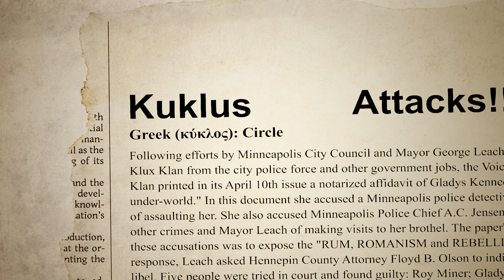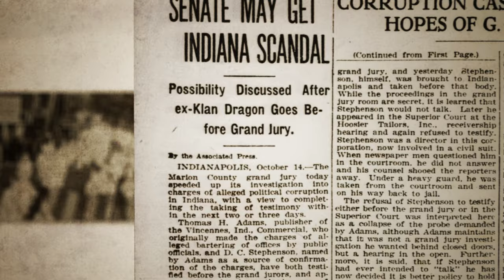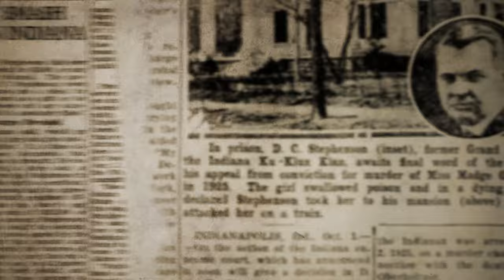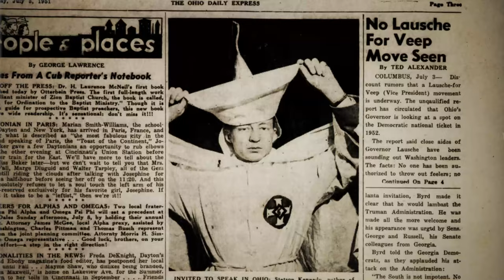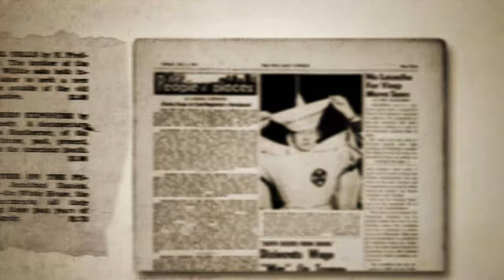How Superman Actually Defeated The KKK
In 1946, Superman did something few superheroes can claim to have done – he fought a battle in our world, and won. Join us for a deep dive into how "The Adventures of Superman" radio series helped topple the real Ku Klux Klan.

Hosted By: Tim Bensch